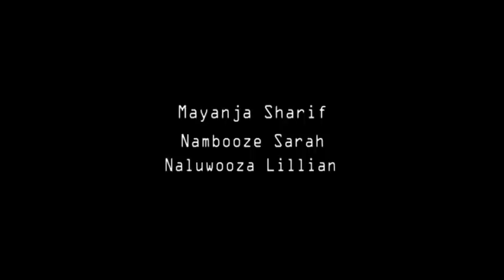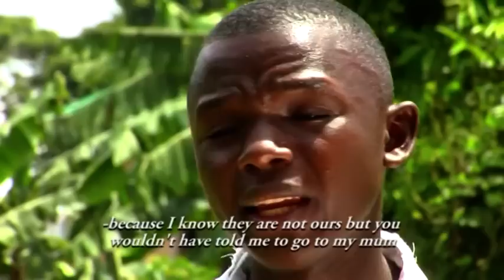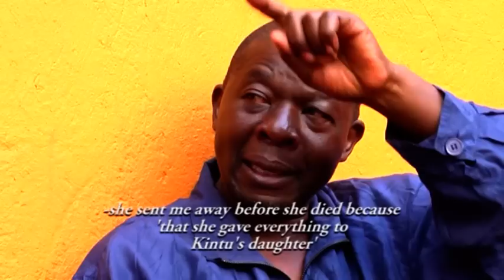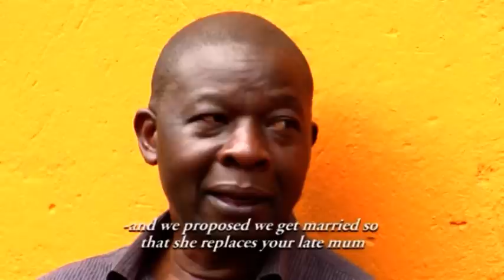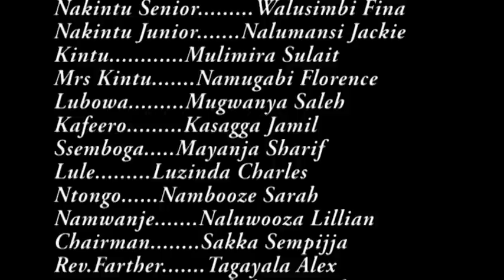EKISIIKIRIZE (THE ECLIPSE) FULL UGANDAN MOVIE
Featuring: Mulimira Sulait, Namugabi Florence, Kasagga J. Ssentongo, Naromance Jackieline, Luzinda Charles, Walusimbi Fina, Naluwooza Lillian, Mayanja Sharif and many more.